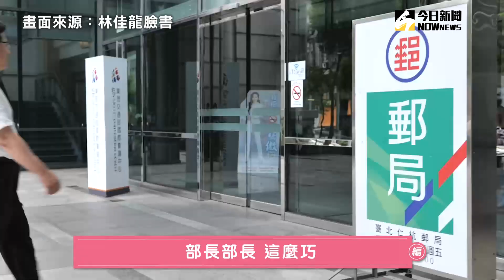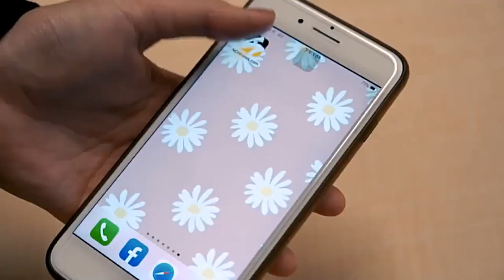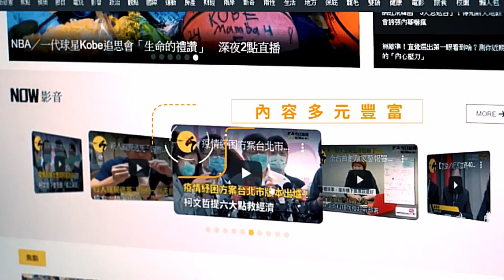林佳龍示範領取三倍券流程 簡單四步驟不怕領不到